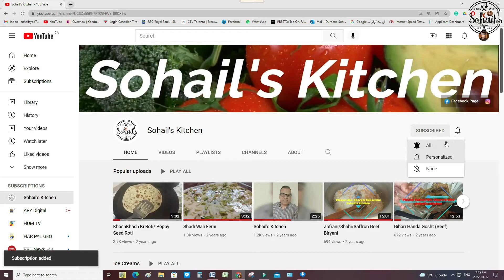Chicken Seekh Kabab / چکن سیخ کباب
Complete Recipe